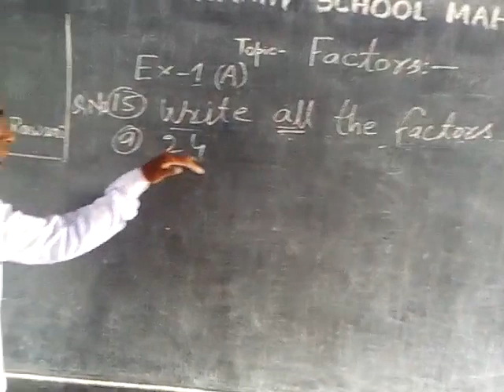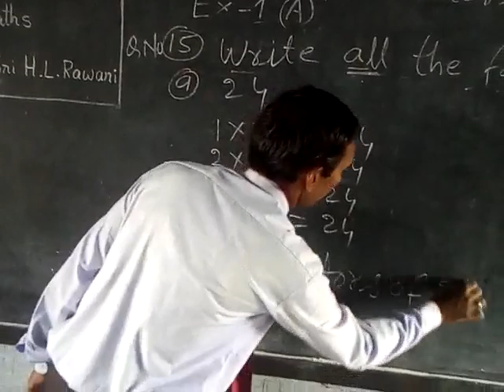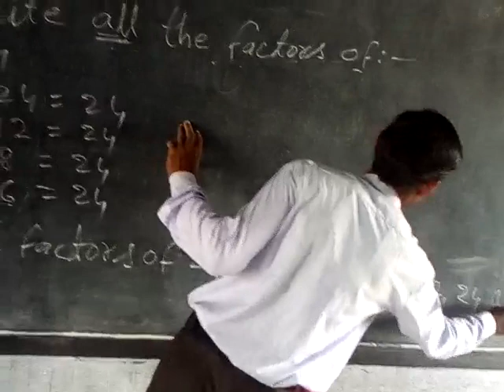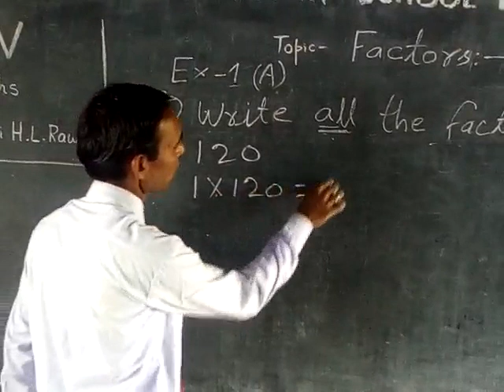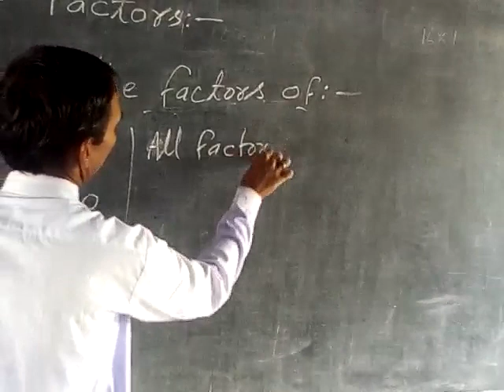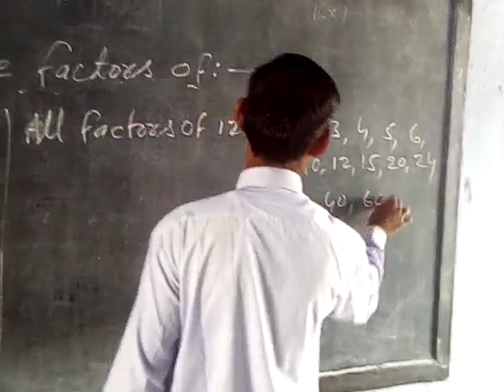Heera Lal Sir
Class-5, Subject- Math
Topic-Fators